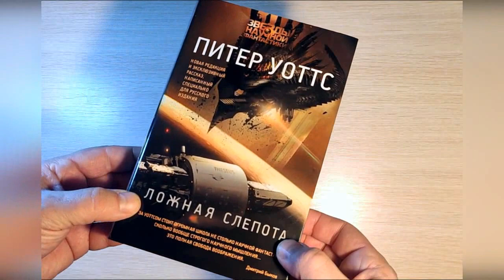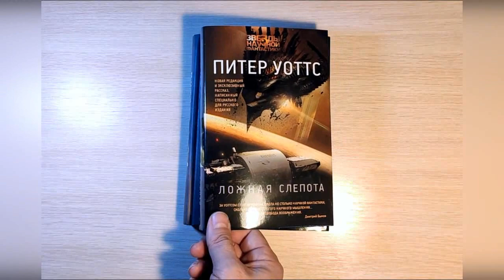Питер Уоттс - "Ложная слепота"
В 2082 году человечество убедилось, что оно не одиноко во Вселенной. Бесчисленные разведывательные зонды пришельцев светящейся паутиной окутали Землю. Сгорев в атмосфере, они успели передать сигнал за пределы Солнечной системы. На установление контакта с внеземной цивилизацией направлен корабль "Тезей" с командой из лучших специалистов в своей области. Но, когда исследователи доберутся до цели, они поймут, что самые невероятные фантазии об инопланетном разуме меркнут по сравнению с реальностью, и на кон поставлена судьба Земли и всего человечества.